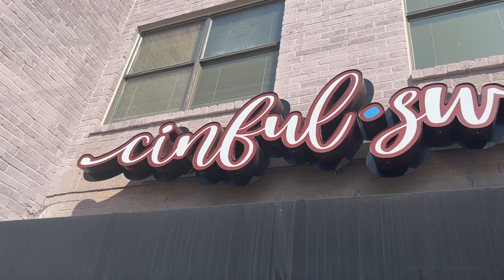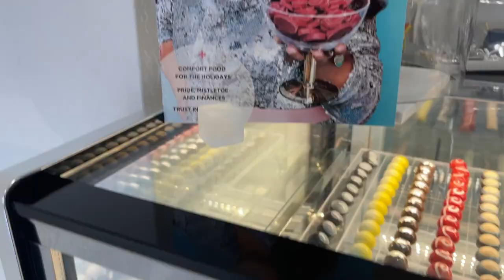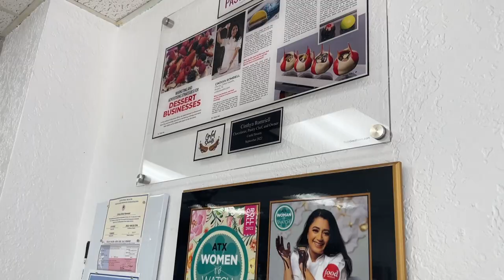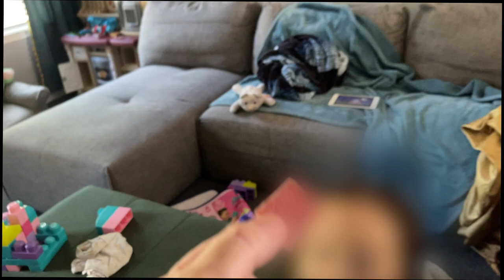Viral Dubai chocolate in Austin!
Save yourself some money. Don't go to the TikTok shop or the Instagram shop!  If you want to try the viral Dubai chocolate bar you can get it locally!  Please take a look into Cinful Sweets located right here in Austin!  They have everything from truffles to candy and more!  The charming shop is an amazing date idea or just a good idea to cure that sweet tooth!  QR codes in the video to the social media platforms or see below: